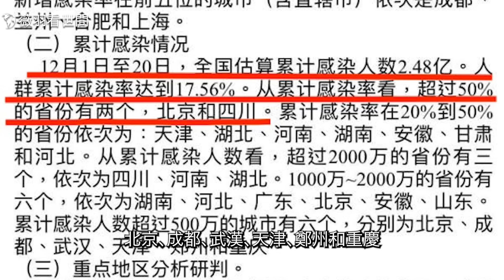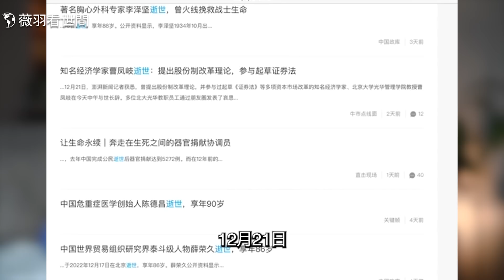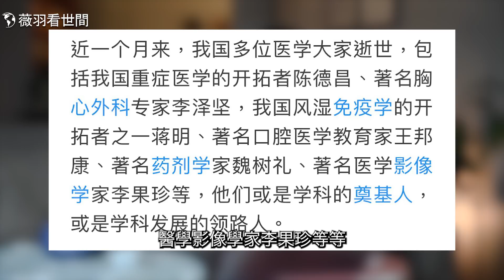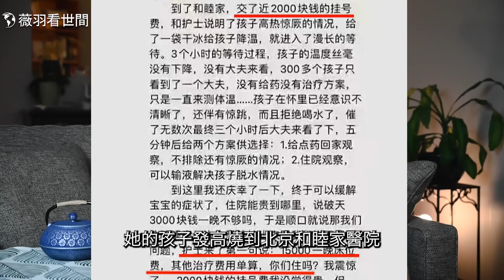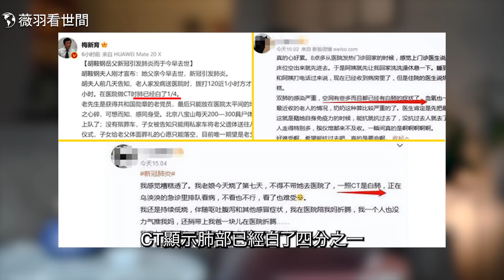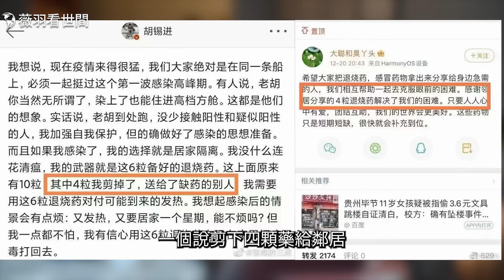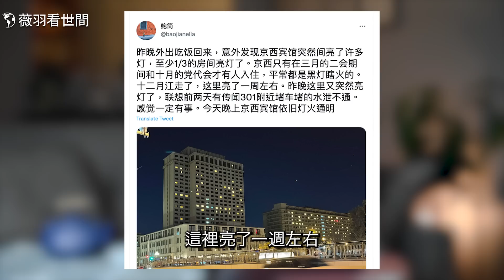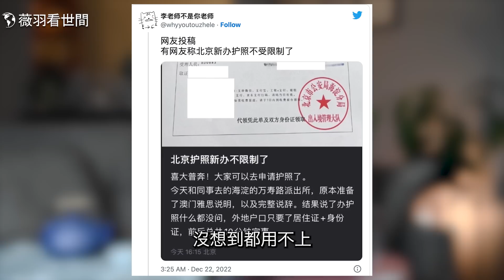💥白肺重現！上海小區點火vs.印度點火；習母齊心「離世謠言」瘋傳。｜薇羽看世間 第583期 20221224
加密貨幣捐助方式：
Nexus 麟社：